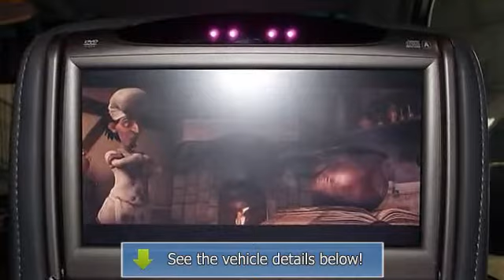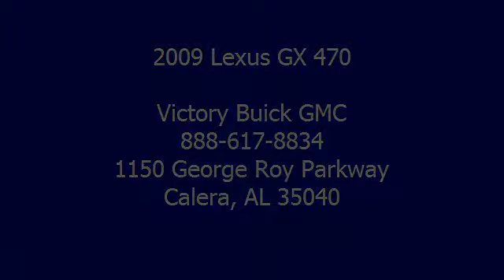2009 Lexus GX 470 - Victory Buick GMC - Calera, AL 35040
Victory Buick GMC
1150 George Roy Parkway

For Sale: 2009 Lexus GX 470
VIN: JTJBT20XX90177593
Engine: Gas V8 4.7L/285
Drivetrain: 4WD
Transmission: Automatic
Mileage: 79,061
Color: Blizzard Pearl (exterior) Tan (interior)

Features:
2009 Lexus GX Lifetime Powertrain Warranty With This Vehicle...Call For Details. Be a VIP without a VIP price! A Perfect 10! $ $ $ $ $ I knew that would get your attention! Now that I have it, let me tell you a little bit about this superb-looking 2009 Lexus GX, just waiting for you and your family. Now, we don't want to sound like your pesky mother-in-law, but one might say that the GX is just another great reason to have kids. J.D. Power and Associates gave the 2009 GX 5 out of 5 Power Circles for Overall Initial Quality Mechanical.